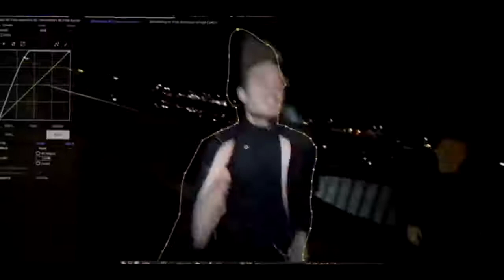DGaming | Mine All Day (Minecraft Music Video) 15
(Additional animation by Achebe Spencer, Mahmood Noor,
Malakai Breckenridge, Gabriel Carmo, Gabriel Rocha, and Preston Guruith)